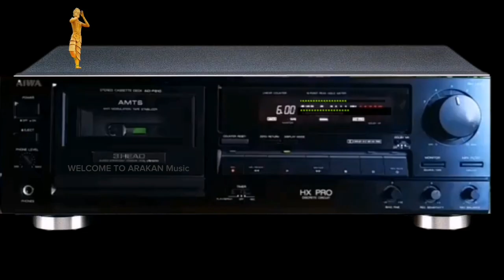Title - ႐ိုးလွသႏာၱ - Rakhine Song - Vocal__ Rammar Waddy San Win (ရမၼာဝတီ စံဝင္း)